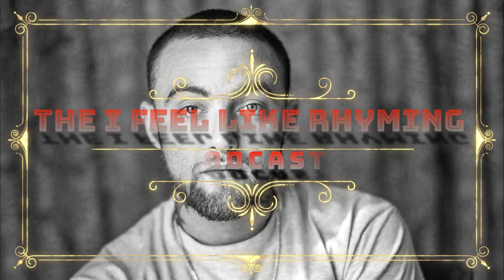I Feel Like Rhyming Podcast: Artists I'm Rockin' With Part 3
This is the I Feel Like Rhyming Podcast, and this is the third and final part of the Artists I'm Currently Rockin' With Series, but they'll be another video to fulfill your addiction tomorrow morning! So keep tuning in, and hey, why not tell your friends??!! I Feel Like Rhyming Podcast: The Coolest Podcast You've Never Heard!!!